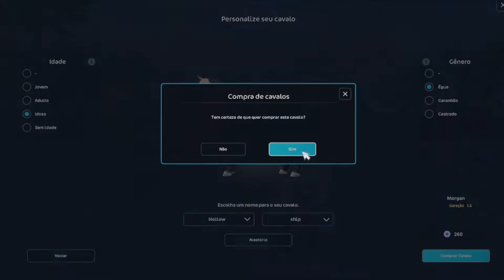SSO: Comprando Cavalos Antigos 😍 Comprando o Morgan [ Star Stable Online ]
Olá, gravo vídeos jogando star stable online :)

Esses cavalos vão embora para sempre!